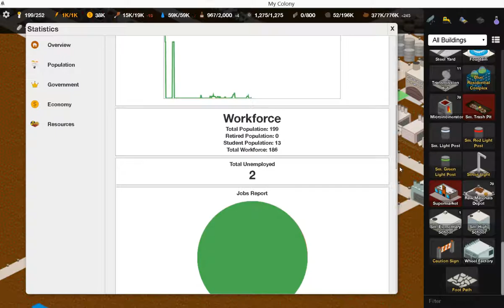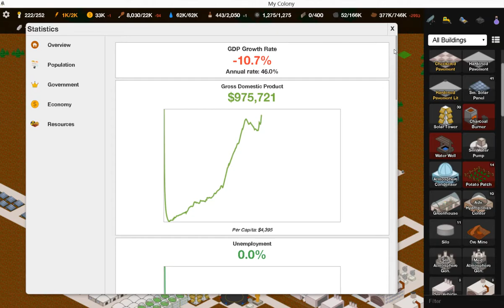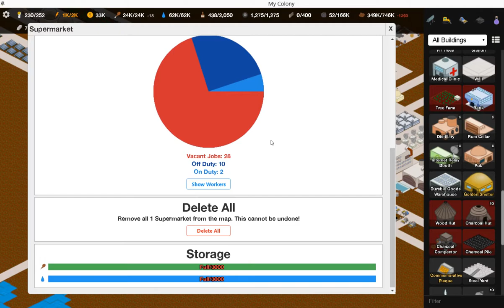My Colony - ep5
Cinquième épisode de ma série sur My Colony